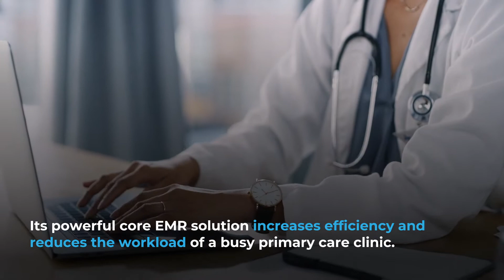The MYLE Integrated Care Platform reshapes care delivery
Overview of how the MYLE Integrated Care Platform reshapes care delivery.